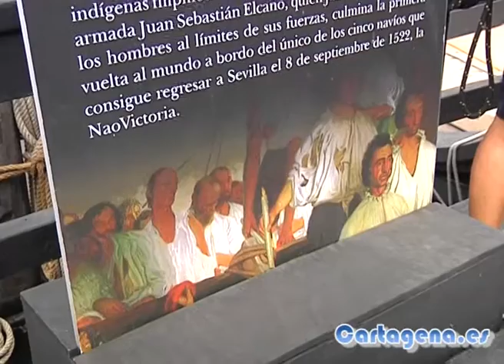La nao Victoria transporta al cartagenero al siglo XVI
Del siglo XXI al XVI en tan solo unos segundos. Remontarse a los años 1519 y 1522 es estos días fácil de conseguir para los cartageneros. Y es que la Nao Victoria, la réplica del barco que dio la primera vuelta al mundo, estará atracado en el puerto hasta final de mes.

Hace un contraste perfecto con los cruceros que hay hoy, ha dicho esta mañana la concejala de Turismo, Carolina Palazón, en alusión a la evolución del mundo de la navegación.

El programa Nao Victoria Protagonista de la primera vuelta al mundo es una iniciativa de la Fundación Nao Victoria, que pretende dar a conocer la mayor hazaña marítima de la historia, la circunnavegación del globo terráqueo a principio del siglo XVI.

El barco estará en la ciudad portuaria hasta el 30 de septiembre. Hemos venido a Cartagena porque fue el primer puerto que tocamos al regresar de la primera vuelta al mundo y es como volver a casa. Además, aprovechamos las fiestas de Carthagineses y Romanos para ilustrarlas un poco, ha explicado el responsable de la Fundación Nao Victoria, Manuel Minero.

A bordo de esta emblemática nave, de 26 metros de eslora y 7 de manga, el visitante conocerá los detalles del barco que realizó la mayor hazaña marítima de todos tiempos y las condiciones de vida a bordo de sus tripulantes. Igualmente encontrará una exposición accesible a todos los públicos, que da a conocer la primera circunnavegación del globo de 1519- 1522, y las vivencias de una tripulación que durante los años 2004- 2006 navegó alrededor del mundo en esta réplica.

El responsable de la Fundación ha reseñado que cuando la nave partió por primera vez de Cádiz, salió con cuatro barcos más y 47 tripulantes, aunque solo regresó a España la Nao Victoria y 18 supervivientes.

Esta nave ha realizado su travesía por el Mediterráneo, tripulada por jóvenes navegantes que emplean las mismas técnicas de navegación que las naos descubridoras españolas en el siglo XVI, aunque ahora a parte de navegar a vela también se ayudan de motor. Su próximo destino será Melilla.

La Nao Victoria se puede visitar hasta el 30 de septiembre de 10 a 20 horas. La entrada de los adultos cuesta 3 euros, mientras que la de los niños, 1.